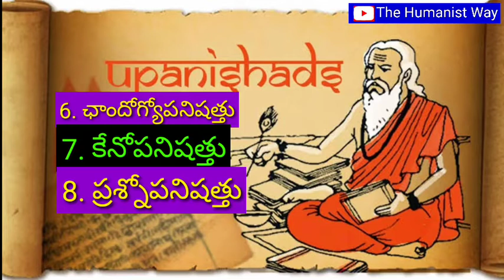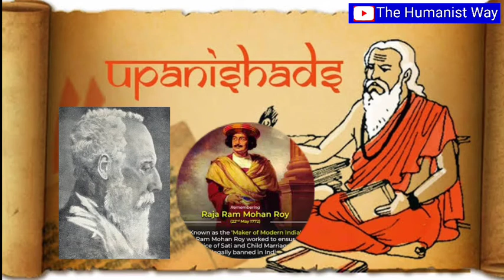Indian Philosophy-5 || ఉపనిషత్తుల పరిచయం:డాక్టర్ గుమ్మా వీరన్న Part-1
ఉపనిషత్తులు వేదాలకు అంతాలే కాదు, జ్ఞానానికి అంతాలు అని కూడా నార్ల వెంకటేశ్వరరావు ఎందుకు అన్నాడు?

గురుపత్నితో రాణించడం ఎందుకు జరిగింది?అలాంటి వారికి శిక్షలు ఏమిటి?

భారతదేశంలో విద్యా వ్యాపారం ఎలా మొదలైంది?

కృష్ణుడిని పరమాత్మ స్థాయిలో ప్రతిష్టాపన చేసింది ఎవరు?

ఉపనిషత్తులు అంటే అర్థం ఏమిటి?

ఉపనిషత్తు ద్రష్టలు అంటే ఎవరు?

నిజానికి ఉపనిషత్తులు ఎన్ని?

ఉపనిషత్తులకు భాష్యాలు రాసిన వారు ఎవరు?

భారతదేశాన్ని ఉపనిషత్తుల దాకా, వేదాల దాకా వెనక్కు నడిపించే ప్రయత్నం చేసిన మహానుభావులు ఎవరు?

ఇలాంటి అనేక మైనటువంటి ప్రశ్నలకు ఈ వీడియోలో ఆసక్తికరమైన జవాబులు లభిస్తాయి.

లైక్ చేయండి, షేర్ చేయండి, కామెంట్ చేయండి,
సబ్స్క్రైబ్ చేసుకోండి... మరెన్నో వీడియోల కోసం.